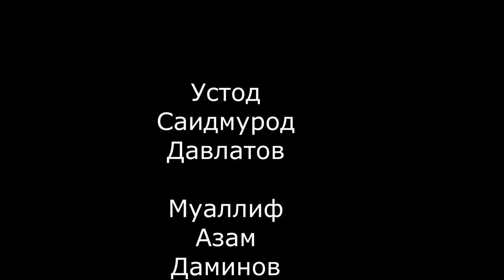Чаро пулро баҳона мекуни? Кунҷкобии халқи тоҷик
Обуна шавед ба канали мо дустон ва поделится кунед бо видео
Баъд дигар видеоро дар Ютуб мемонем..